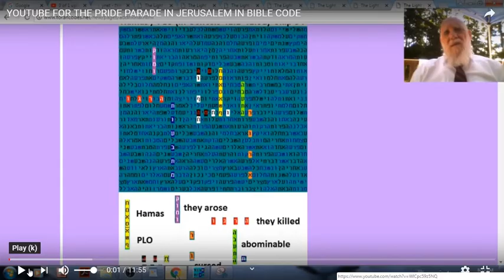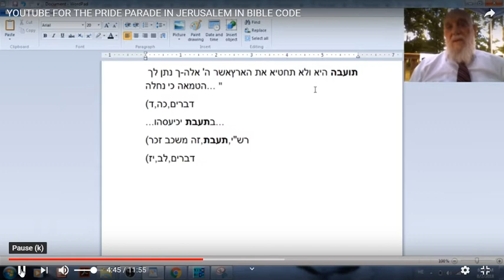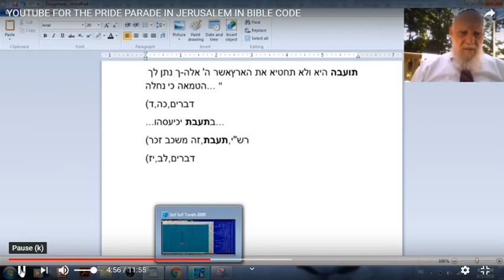HAMAS - PLO - THE TERROR - THE CURSE IN BIBLE CODE